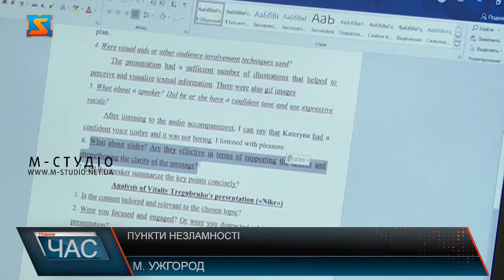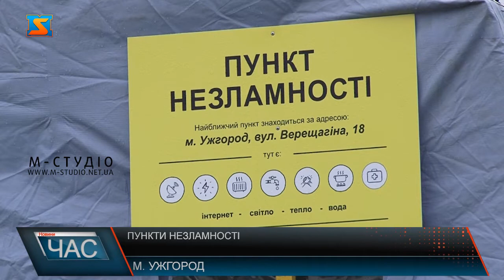Пункти незламності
Освітлення, розетки, тепло, а ще інтернет, аптечка та гарячий час – це мінімальний набір, що має бути у пункті незламності. Їх розгорнули по всій країні. На Закарпатті понад 2 сотні. Олександра студентка. Навчання у її вузі наразі проходить дистанційно. Та вже більше тижня, дівчина не може вільно відвідувати онлайн-пари, адже вдома постійні перебої з електропостачанням. Тому нині навчається тут, у приміщення Ужгородської міськради. На вході у ЦНАП міста, міськраду,  розмістили стільці, тут є вай-фай, освітлення, розетки, а ще гарячий чай. Працює тут і пані Анна. Вона вчителька з Харкова. Подібний пункт незламності, що працює цілодобово, ужгородці зможуть знайти і у адмінбудівлі Закарпатської ОВА. Стаціонарні пункти незламності працюють по всій області. Та ужгородці жаліються, працюють далеко не всі. Міський голова переконує, пункти незламності працюють. Що правда, прийняли рішення, що їх роботи триватиме до 21:00 – це наразі. При необхідності – час роботи буде цілодобовим. Додатково роз’яснює які пункти наразі працюють. В Ужгороді пункти незламності  розміщені і в держ установах, школах, і пожежних частинах, а ще в деяких приватних закладах: магазинах, торгових центрах. Є також і мобільний пункт незламності. Адреси їх постійно оновлюються. А знайти їх карту можна на сайті міськради, ОВА чи  ДСНС в Закарпатській області.